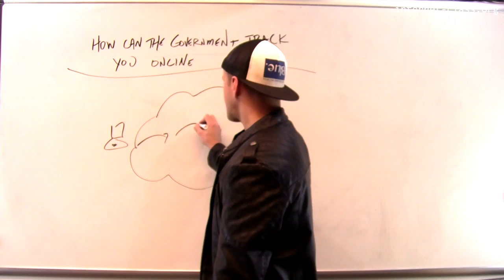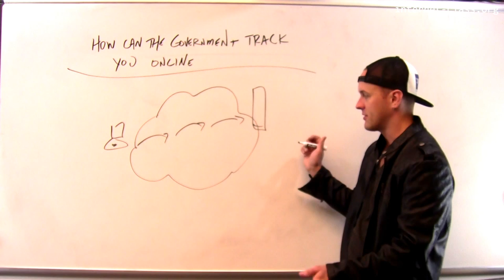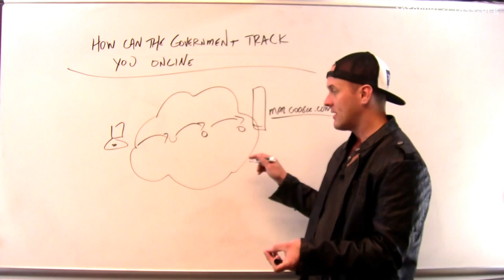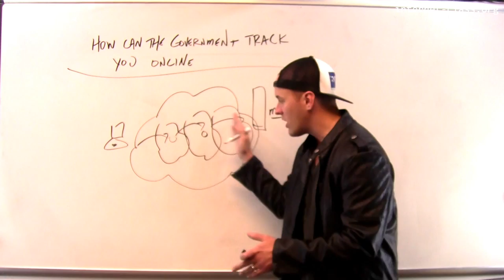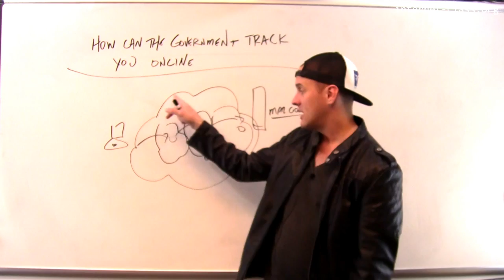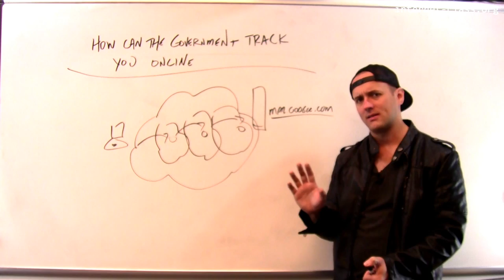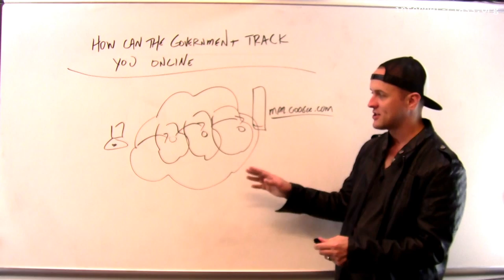How can the government track you online?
Websites already can and do record a great deal about your interaction with their site. But the government is a much stronger adversary and has the ability to monitor a lot more of your online activity. We don’t know exactly what particular governments collect and precisely how, but we can use our imagination to conjure up what they could do, particularly if they are targeting a certain person for whatever reason.